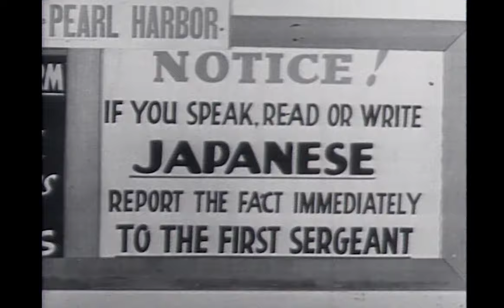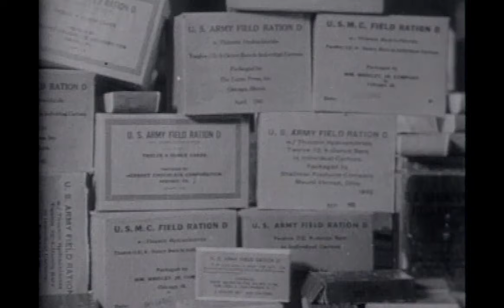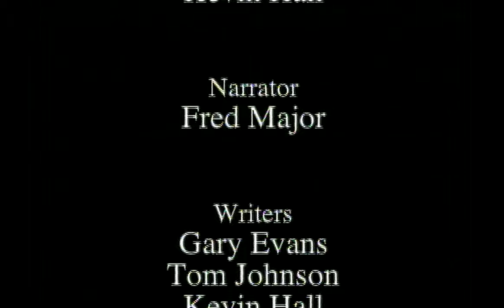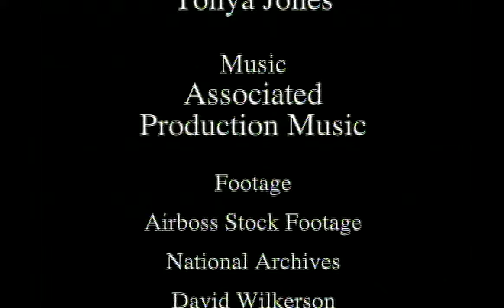Dateline WWII: Episode 4 | The Sleeping Giant Awakens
Japan draws the United States into the war with attack on Pearl Harbor. Philippines, Guam, Wake Island and the British Crown Colony of Hong Kong also attacked and Japanese’s forces invade Thailand and Malaysia. In Eastern Europe, the Russians launch a massive counter-attack against the Germans.